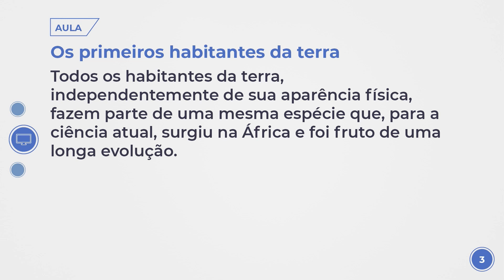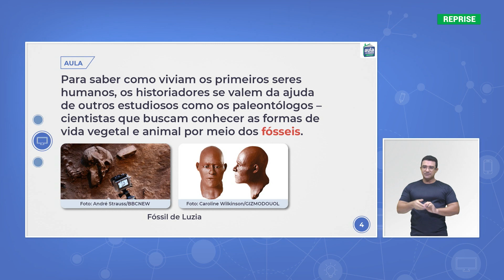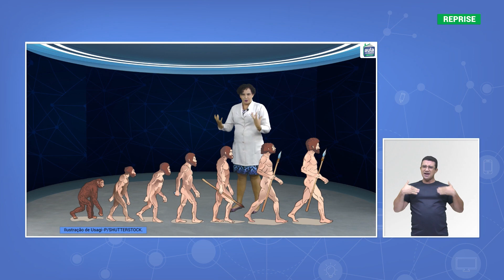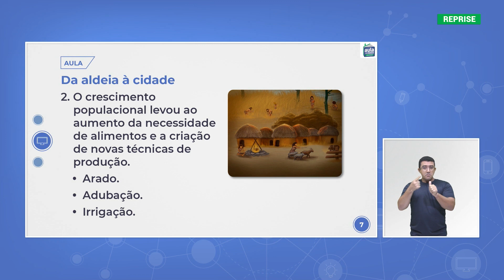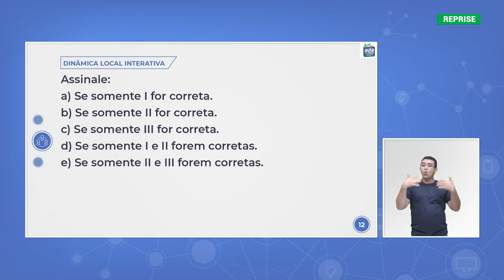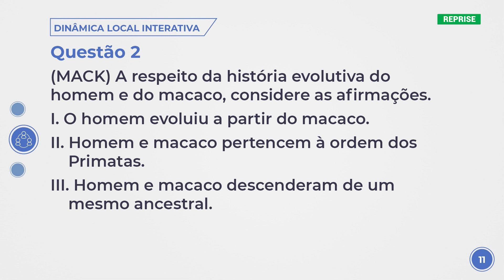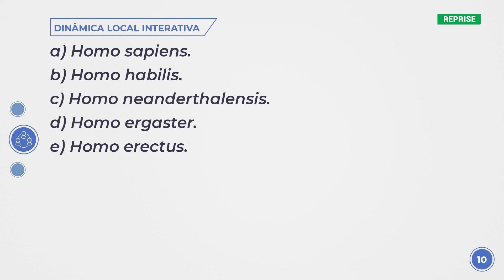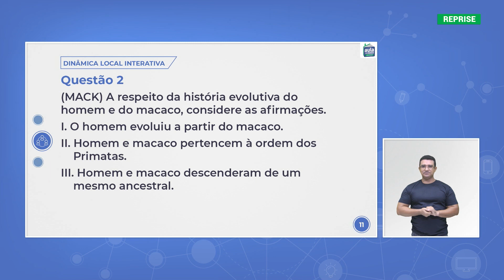Aula 02 - História - A aventura humana: primeiros tempos